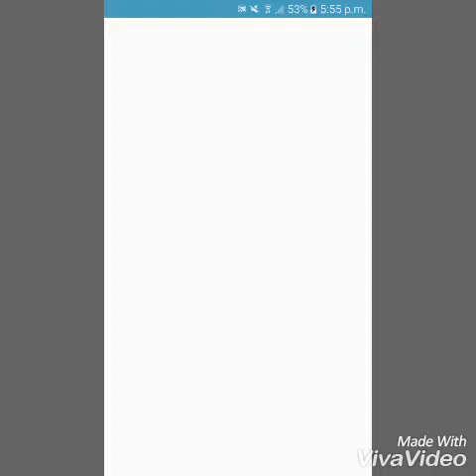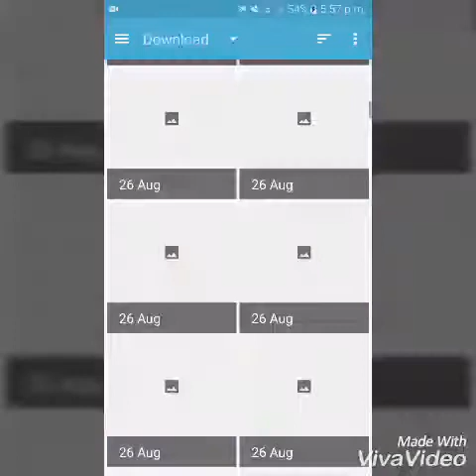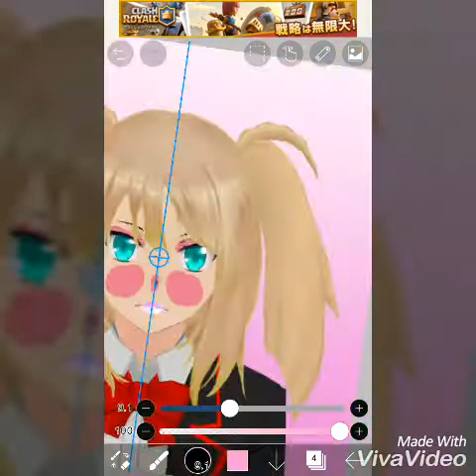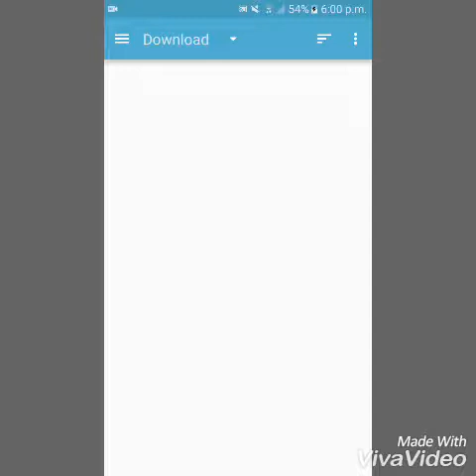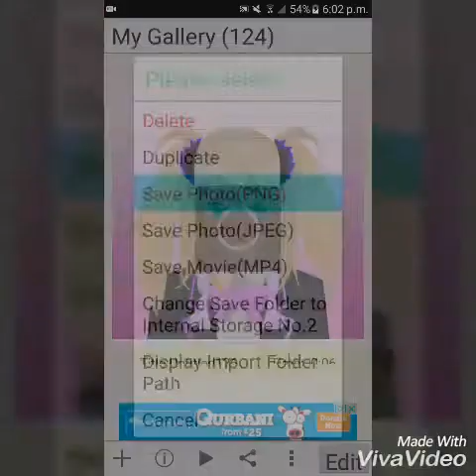A.A.A's Portrait Tutorial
I do not own any off the music in this video I got all the music from viva video if you want me to take any of the music down cause you officially own it message me with my insta
_.Agent._ Ayano._.Aishi._

You will need to show proof that you own it though so I know you aren't lying!~

For materials to make portraits go to:
"Useful portrait Stuff"